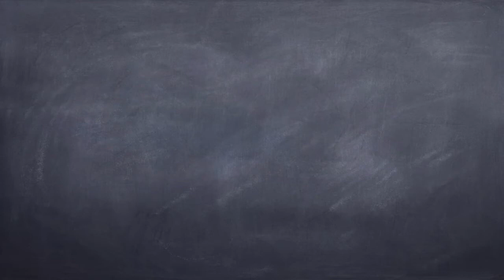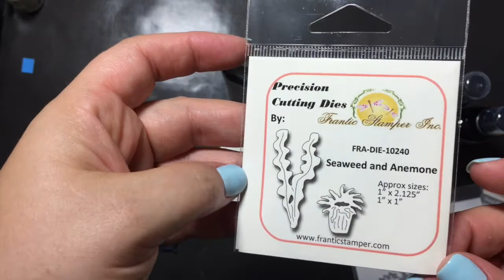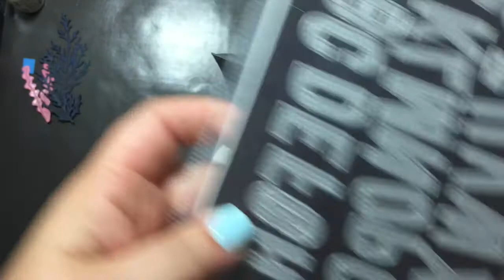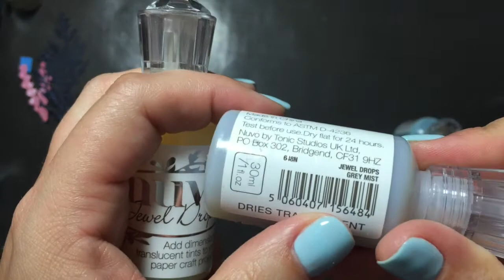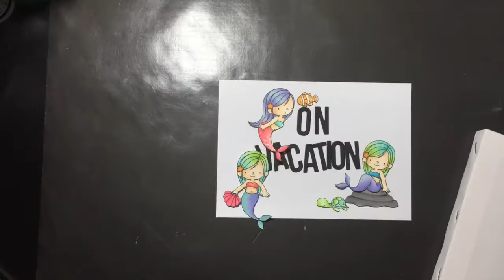Mixed Media Vacation Sign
I wanted to share one project with you while I'm on vacation.  I made this vacation sign for work to put at my desk.  Absolutely love the way it turned out.

Don't forget to log into your account in order to collect your reward points.